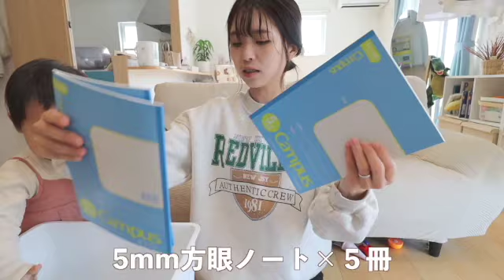【新学期】新生活の準備🌸1歳〜中２までの子供４人と過ごす春休み初日！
春休み短いからもうすぐ終わり🌸
すぐ新生活が始まりますね…！
明日が入園式です！ドキドキする…

今週も１週間お疲れ様でした👼🏻♡
私はグデグデな一週間だったけど（笑）
子供達と無事生きて過ごせたので１００点にしておきます💯
自分に甘い！笑

20歳の時シングルファザー（連れ子２人）
だった旦那と結婚し２人を出産
中学生から1歳までの４兄弟がいる大家族です

〒150-0002
株式会社BitStar　うちの４兄弟宛
※下記の注意事項を必ずご確認の上発送をお願いいたします。